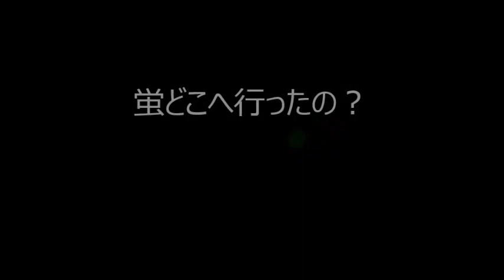蛍の灯火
説明